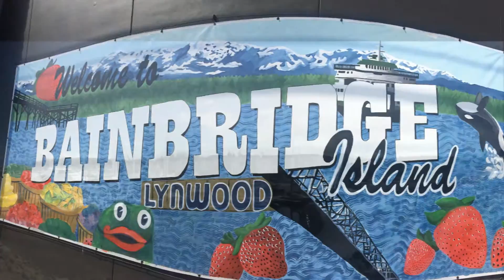StayAmateur: The Scenic Route To Seattle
With plenty of time to spare, StayAmateur goes for a scenic drive from SeaTac to Olympia, up the peninsula, down to Bainbridge Island, and across the sound to Seattle.